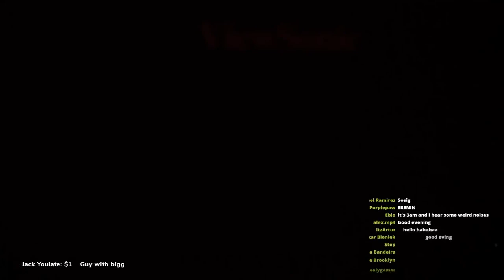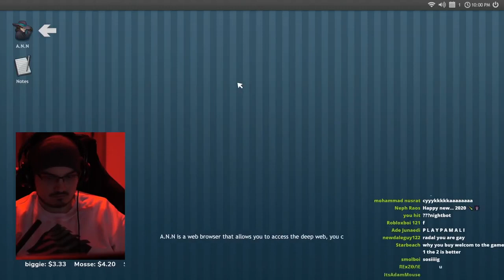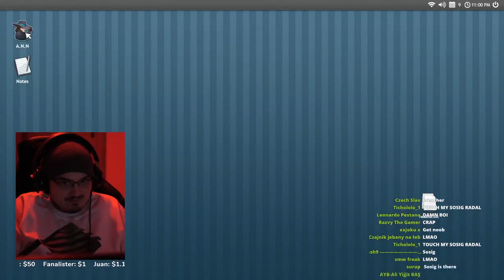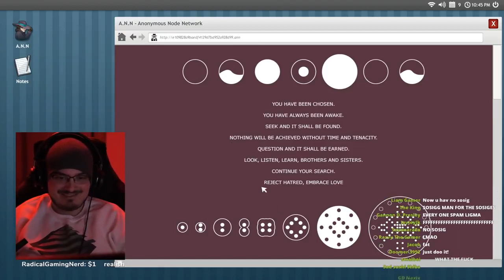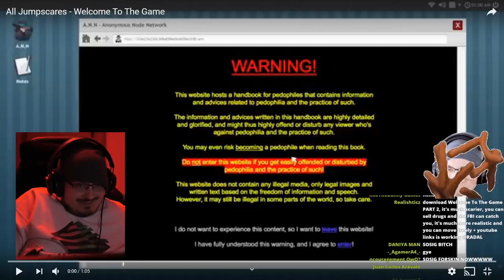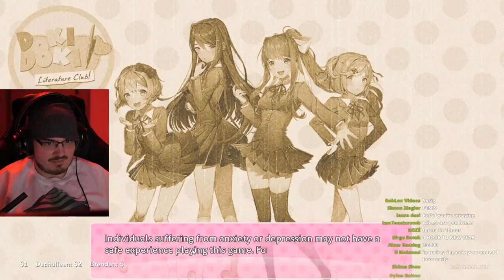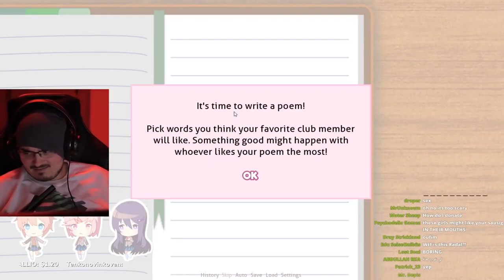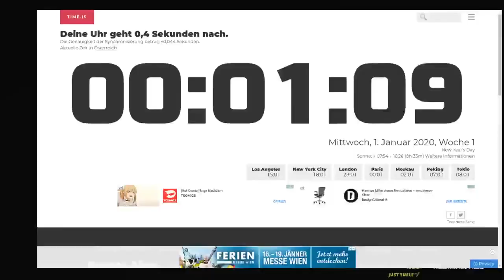Radal Scariest Stream #5 | Radal Stream Highlights | SosigClips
Hello guys, sorry for not uploading for such a long time, hope you guys enjoy this video :)